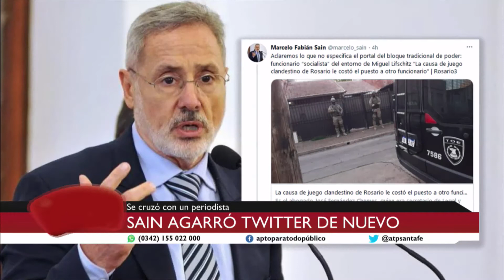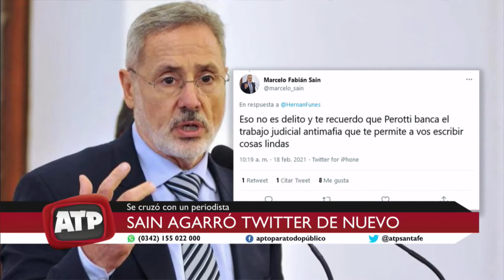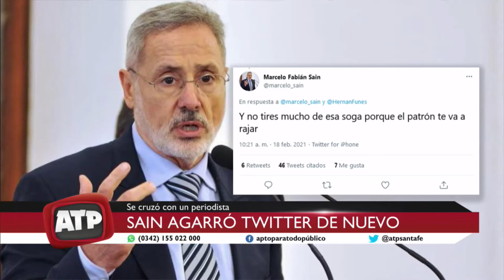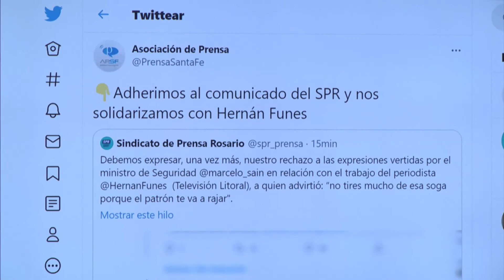Otra vez Sain desbarrancó en Twitter - ATP 18 02 21